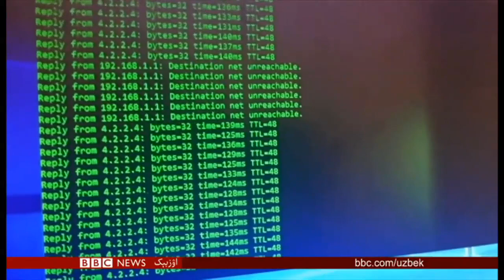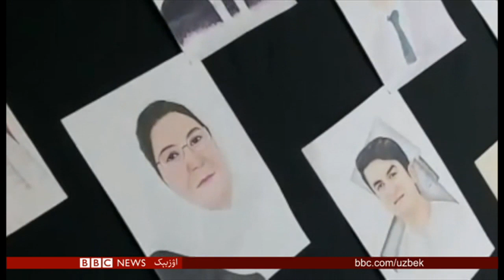قاچقینلر جملاغیده یانغین